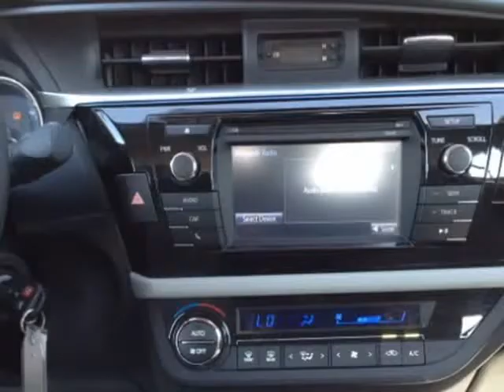2015 Toyota Corolla S Premium CVT (Mobile, Alabama)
SKCO Automotive
7354 Airport Blvd.